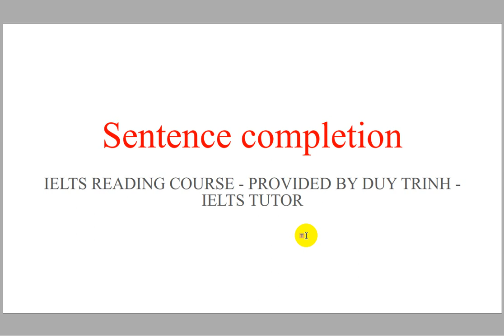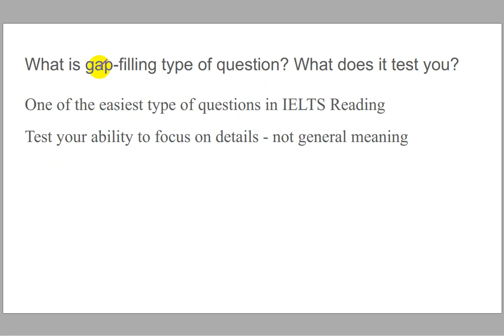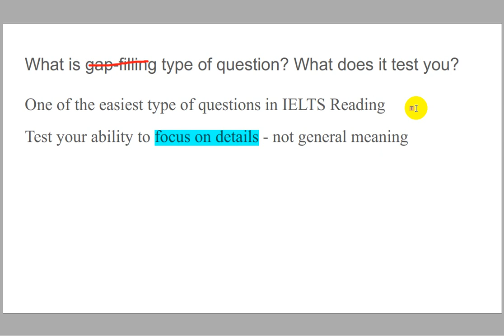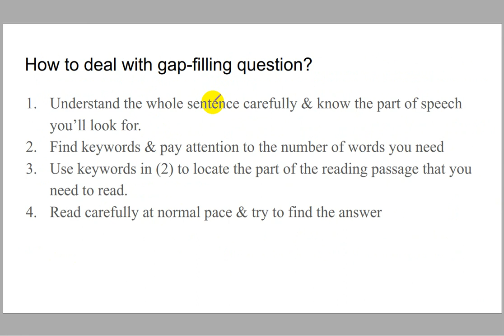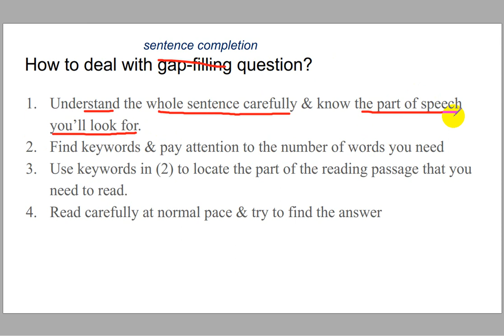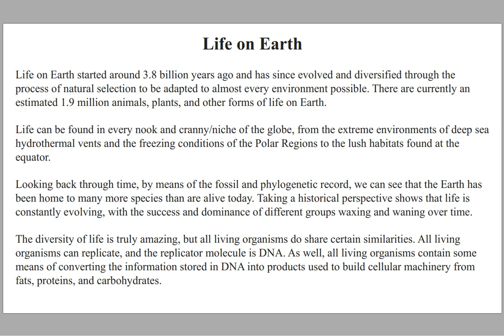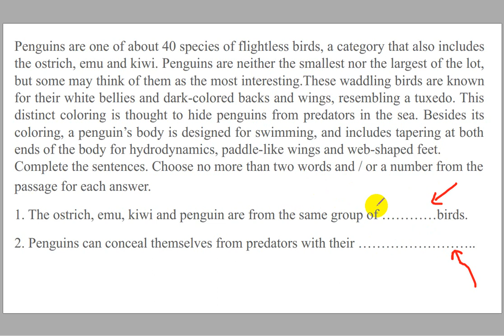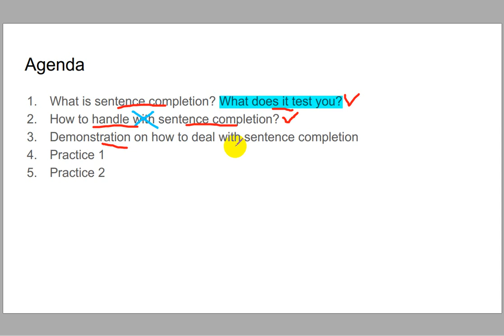sentence completion theory